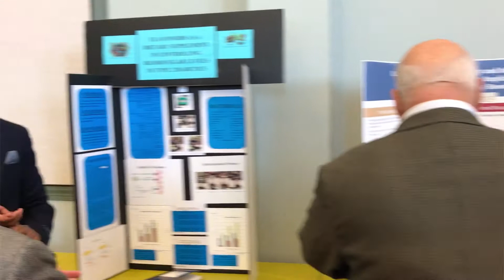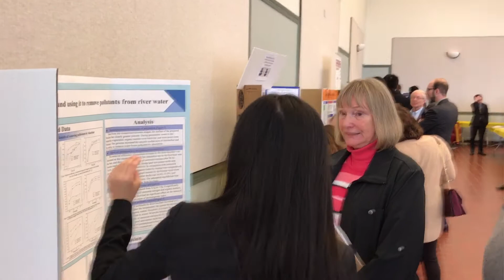2017 MSEF Welcome and Intro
Highlights from senior division judging